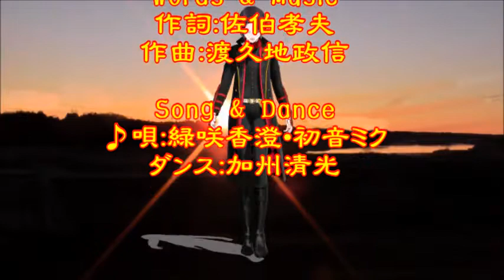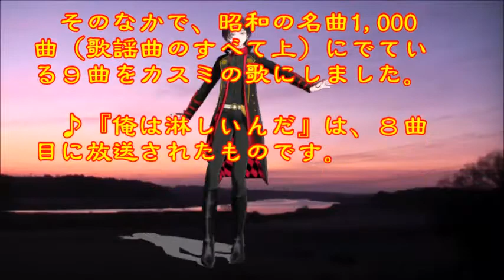♪『俺は淋しいんだ』日本の歌・心の歌 Japanese Songs old & new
日本の歌・心の歌　♪『俺は淋しいんだ』 “I feel lonely”
Words & Music 作詞：佐伯孝夫　作曲：渡久地政信
Song & Dance♪うた：カスミちゃん　ダンス：加州清光(N)

１０月１４日NHK深夜便の「にっぽんの歌こころの歌」で『フランク永井作品集Part１』と題して１１曲が放送された。そのなかで、昭和の名曲1,000曲（歌謡曲のすべて上）にでている９曲をカスミの歌にしました。♪『俺は淋しいんだ』は、８曲目に放送されたものです。